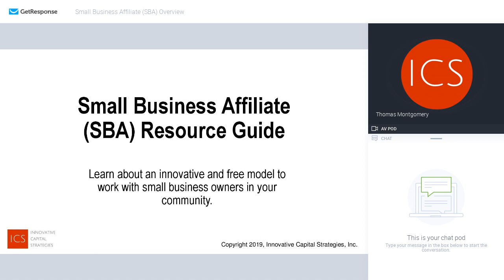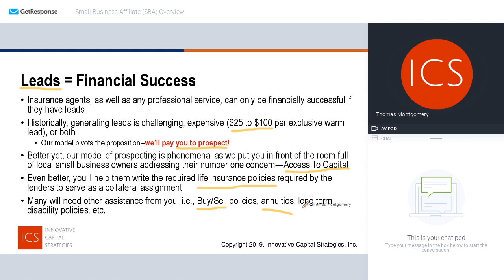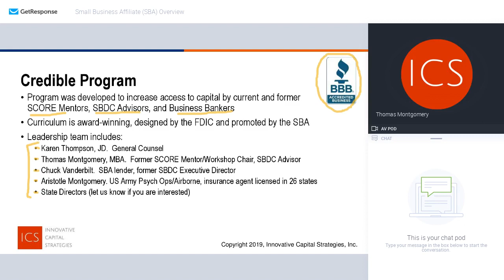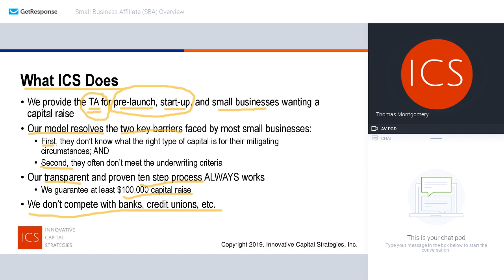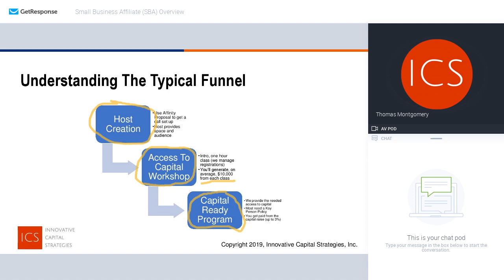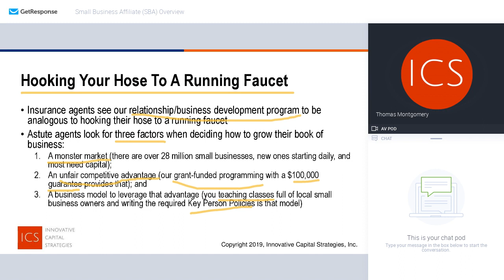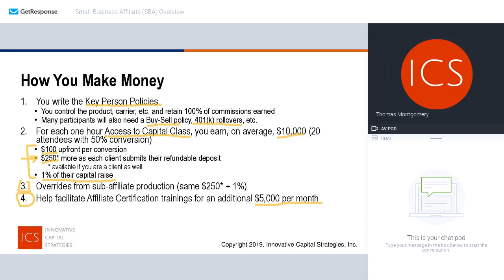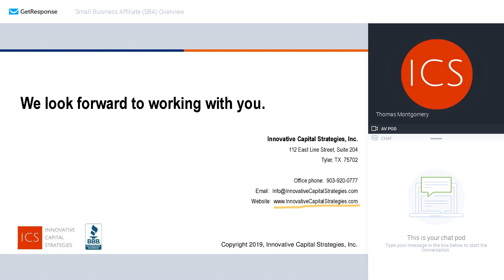Small Business Affiliate (SBA) Overview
Learn about the role of the Small Business Affiliate (SBA) and how you can make money by helping small businesses access capital.

There is no cost to become an Affiliate but plenty of rewards.